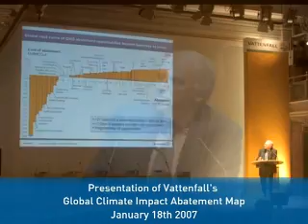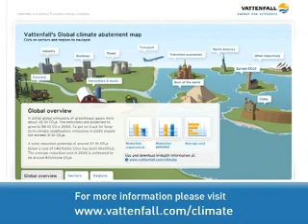Vattenfall präsentiert Weltkarte des Klimaschutzes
Im Vodcast hören Sie neben Lars G. Josefsson, Matthias Machnig, BMU, und Prof. Denis Anderson, Imperial College London, zur vorgestellten Studie über den Klimaschutz.